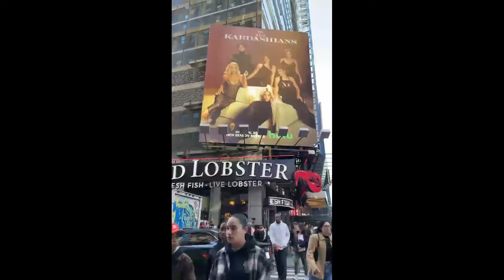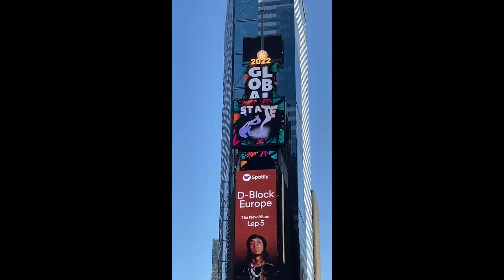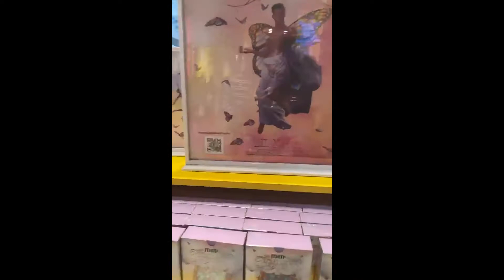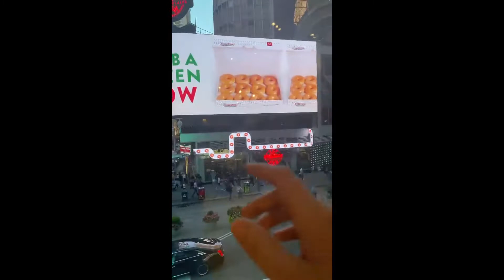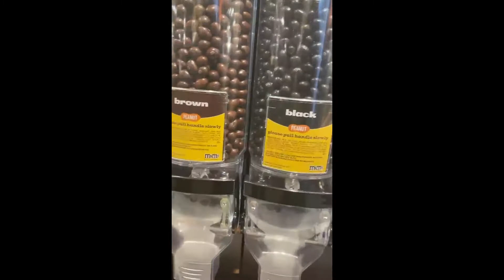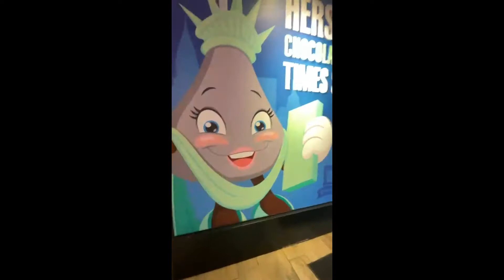WE WENT TO TIME SQUARE!!! (VLOG #7)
THANK YOU FOR 1,000 SUBSCRIBERS. HOPE YOU GUYS ENJOY THIS VIDEO.

LOVE YA'LL. -Legacy & Jaylin